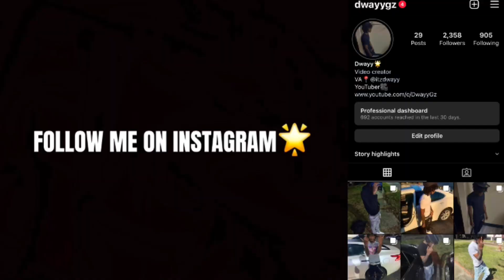DD Osama & Lil Mabu - THROW (Official Music Video) Dwayy Reaction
DWAYY MUSIC!